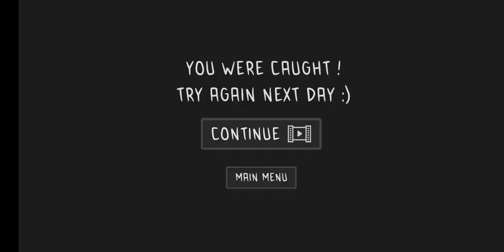Gulli Ka Sur Dewaar Main || Gulli Bulli Aur Granny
____🙏____Subscribe_____🙏__

__🙏______Follow_____🙏_____

____🙏____Subscribe_____🙏__